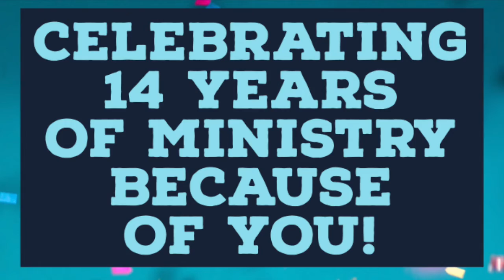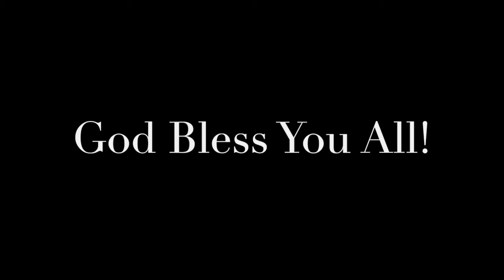V2H ES Thank You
A brief message from Jorge Campos V2H ES President.